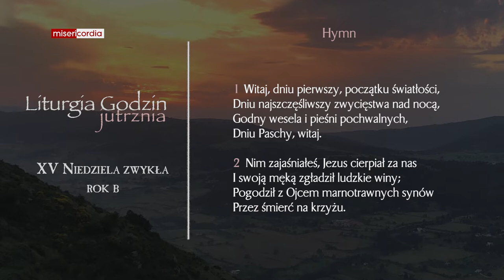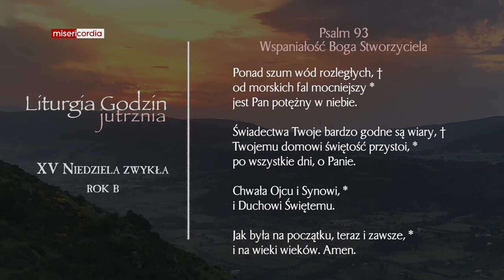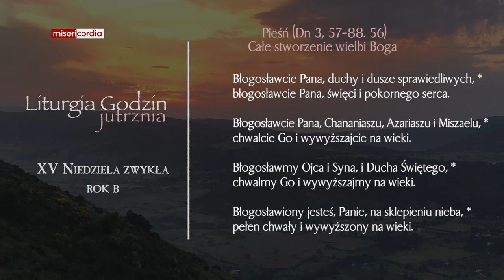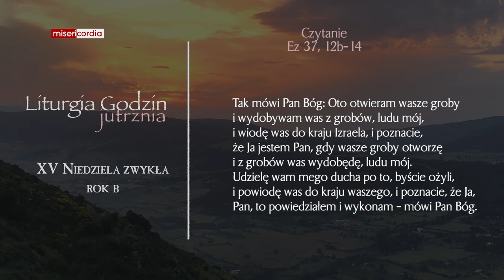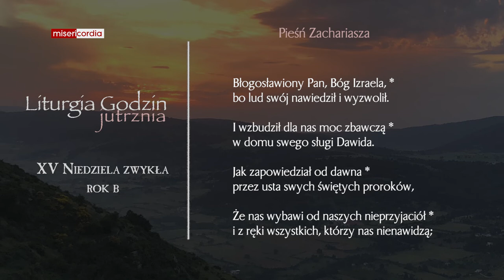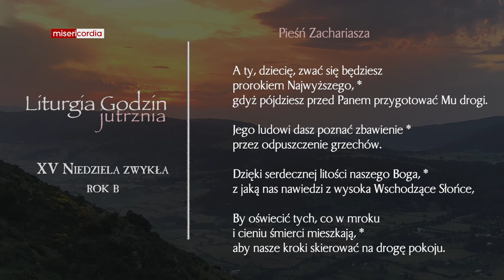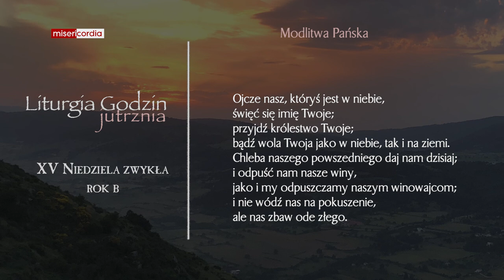Liturgia Godzin | Jutrznia | XV Niedziela zwykła (rok B)